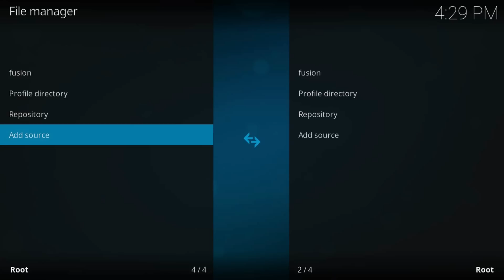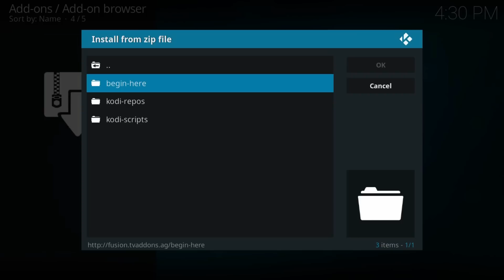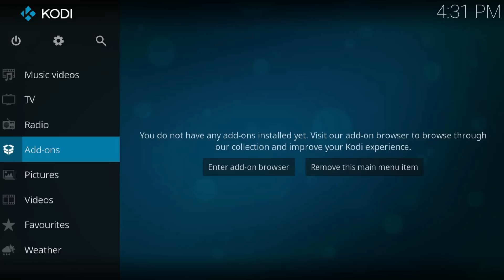How to Factory Reset Kodi 17 Krypton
In this video I show how to Factory Reset Kodi 17 Krypton using the add-on named: Fresh Start. The guide is so easy, you can do it in less then 1 minute.